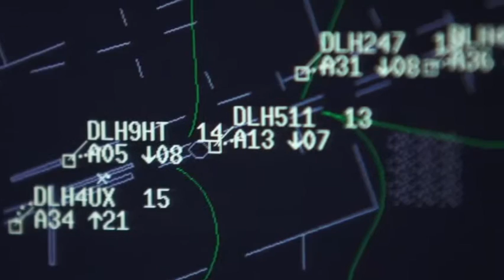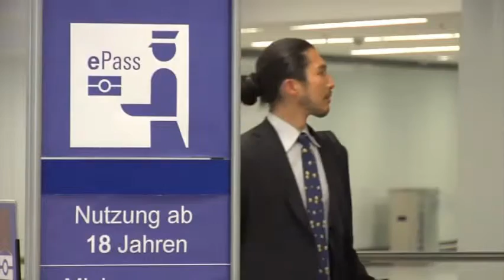Aviation at a glance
Aviation is the practical aspect or art of aeronautics, being the design, development, production, operation and use of aircraft, especially heavier than air aircraft. The word aviation was coined by French writer and former naval officer Gabriel La Landelle in 1863, from the verb avier, itself derived from the Latin word avis and the suffix- ation.
The aviation industry involves all aspects of aviation, including airlines and training centers, vendors and regulatory authorities. January 1, 1914, marks the date of the first commercial airline flight, which was piloted by Tony Jannus.
General aviation includes all non-scheduled civil flying, both private and commercial. General aviation may include business flights, air charter, private aviation, flight training, ballooning, parachuting, gliding, hang gliding, aerial photography, foot-launched powered hang gliders, air ambulance, crop dusting, charter flights, traffic reporting, police air patrols and forest fire fighting.
Simple balloons were used as surveillance aircraft as early as the 18th century. Over the years, military aircraft have been built to meet ever increasing capability requirements.
Since aviation is a highly sensitive undertaking, it is extremely important to ensure that all the information that those working in the industry consume is accurate. This is only possible by ensuring that your sources of information are reliable, professional and can be trusted. Pilots, engineers, flight attendants, air traffic controllers and other ground crew need to keep themselves up to date on national and international aviation issues. While getting the correct national information may be a much simpler affair, the international issues may not be as straight forward.